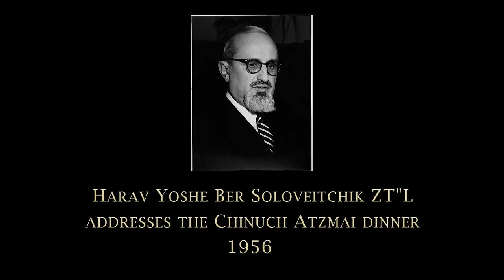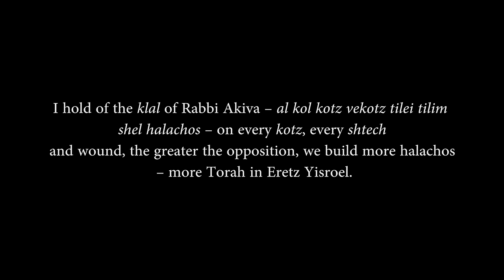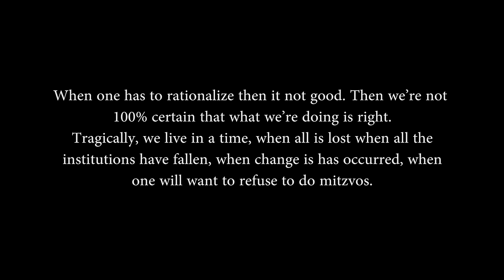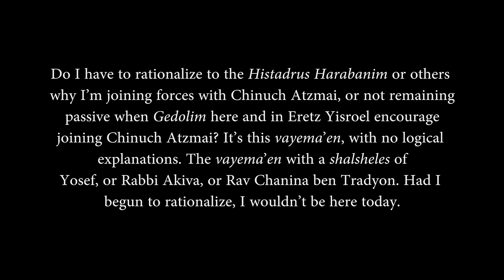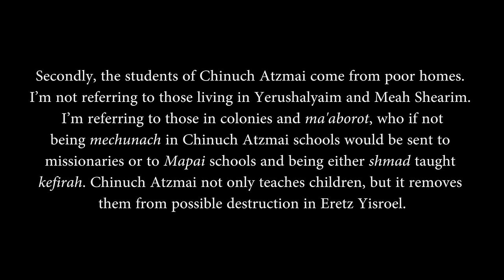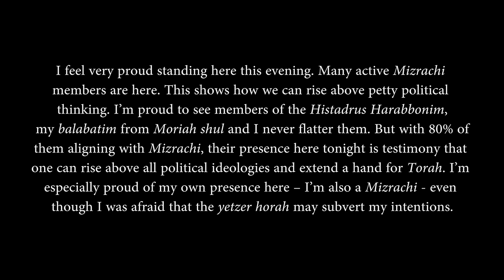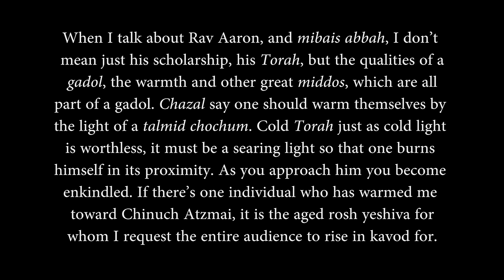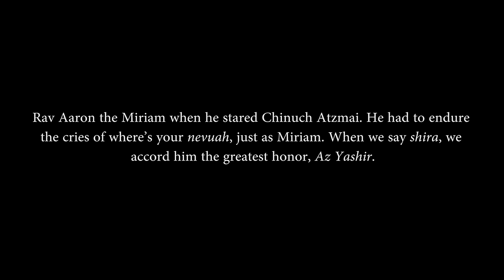Address of Rav Yoshe Ber Soloveitchik - Chunich Atzmai Dinner 1956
This is the full speech delivered by Rav Yoshe Ber Soloveitchik z"tl at the 1956 Chinuch Atzmai Dinner. The presentation about that event can be found
That video was conceived as a tribute to Irving Bunim’s contribution to the development of Torah in America and Israel.  The 1956 Chinuch Atzmai dinner typifies his strength, his style and leadership.  He was a major force in the development of the Young Israel movement, Vaad Hatzalah, Rabbi Jacob Joseph School and Beth Medrash Govoha.  He was by far the most popular speaker of his time. His work on Pirkei Avos, Ethics From Sinai, is a classic on Jewish thought.
This historic dinner centered on Rav Aaron Kotler and Rav Yosef Dov Soloveitchik.  Mr. Stephen Klein, as co-chairman, was the primary force in organizing this first major dinner for Torah in America. The event was attended by over 800 people, which, in today’s context, would be the equivalent of approximately 5,000 participants. During the appeal, Irving Bunim directed his remarks towards the extraordinary achievement of Mr. Zev Wolfson.  The world of Torah, today, rests on the foundation that these exceptional leaders established many decades ago.

Produced by the grandchildren of Mr. Irving Bunim z"l

Rabbi Henoch Cohen
Rabbi Aaron Kotler
Dr. Marvin Schick

And to the staff of Bais Medrash Govoha
Rabbi Moshe Gleiberman
Rabbi Moshe Rockove
Mrs. Baila Feuerstein

Edited by Chananya Kramer and the staff of Kolrom